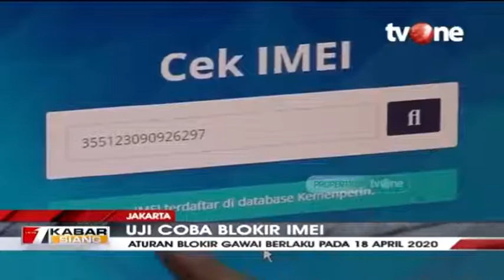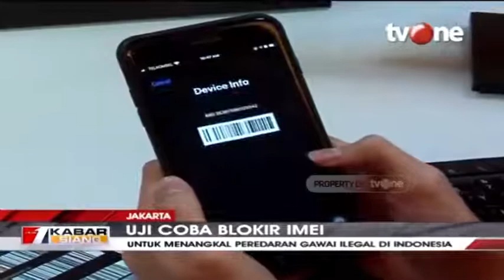25 Februari 2020